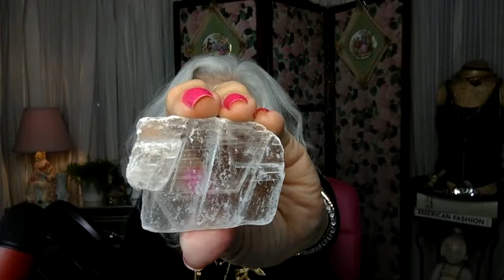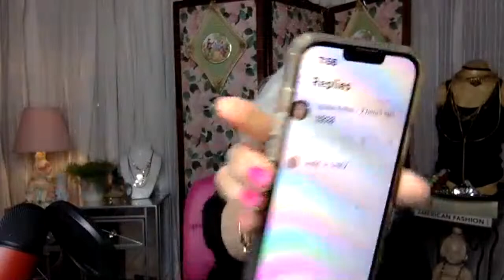A Little Thrift Haul & A Big Announcement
Chan Luu New with tags and so many gems and accessories- don't we love a good
If Interested in my private, yet FREE auction group on FACEBOOk, please request to join by clicking the link. Thelma Thrift Members Only Auction & Sale. REMEMBER to agree to the policies. Thank you leaving a thumbs up and a comment.